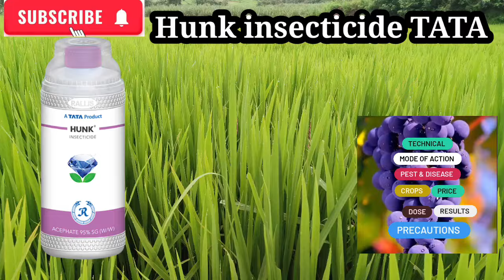Hunk insecticide TATA Acephate 95%SG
Acephate 95%ASG